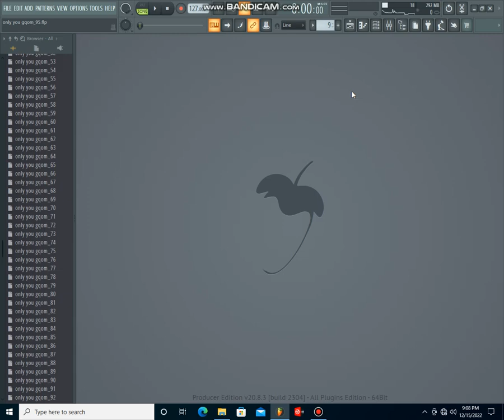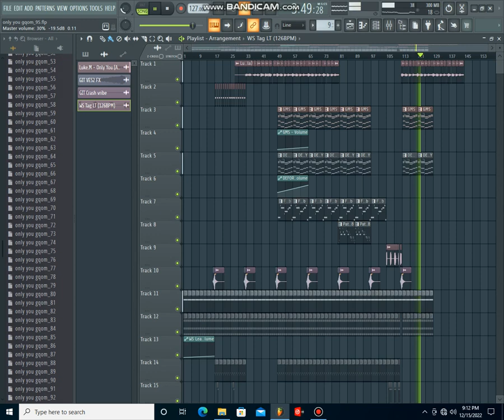Purchase FLP 02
FLP available for purchase 💰